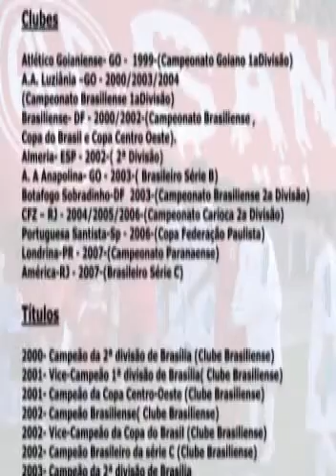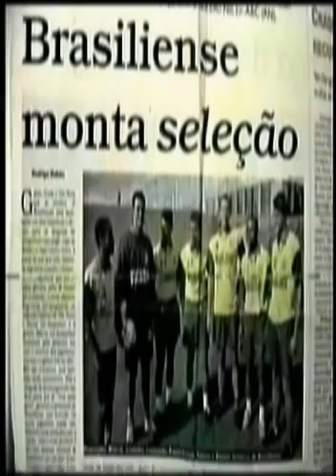DANIEL MELO VIDEO 1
LANCES DO ZAGUEIRO